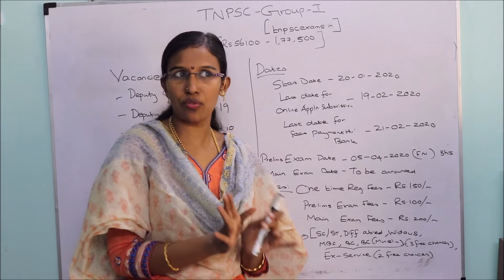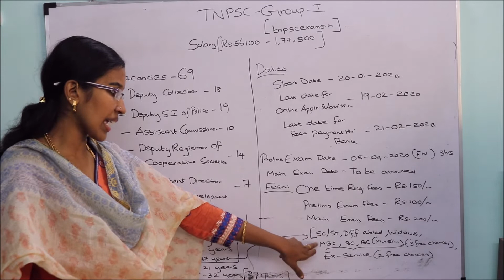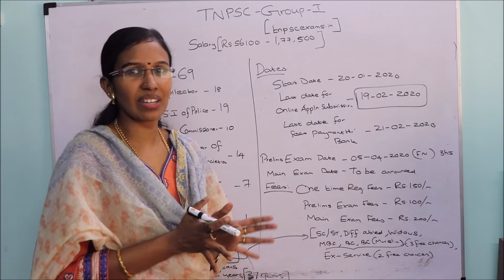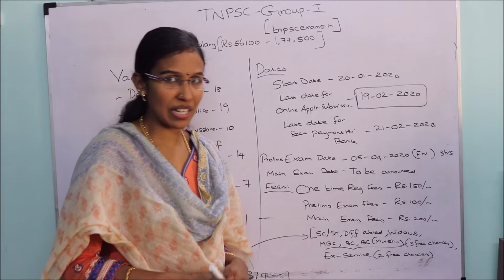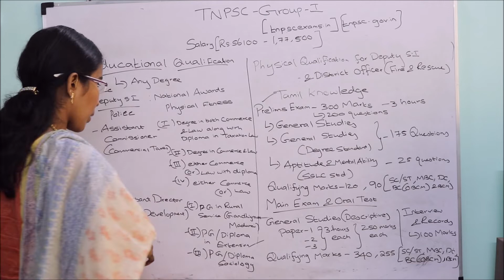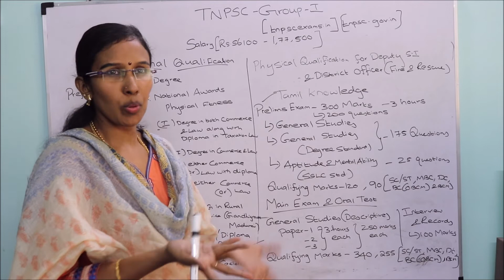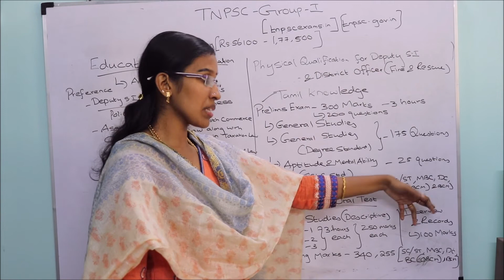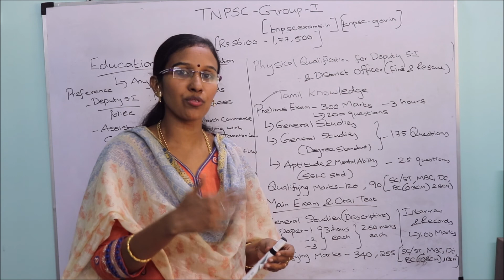TNPSC Group 1 Exam-Notification-How to apply ?-In Tamil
TNPSC Group 1 Exams to be conducted soon.In this video we have expalined the details about Group 1 vacancies,Age limit etc.